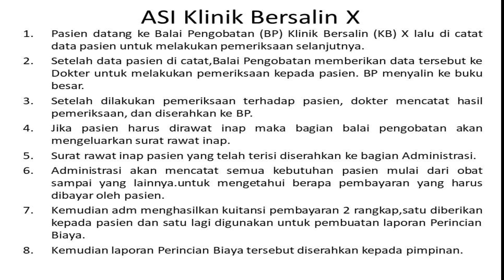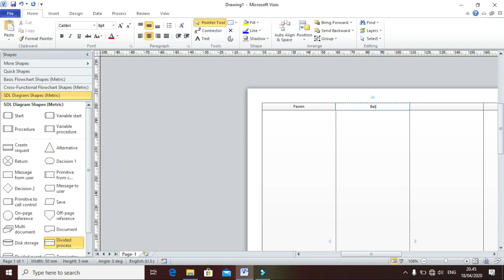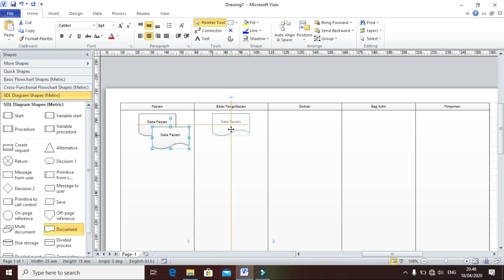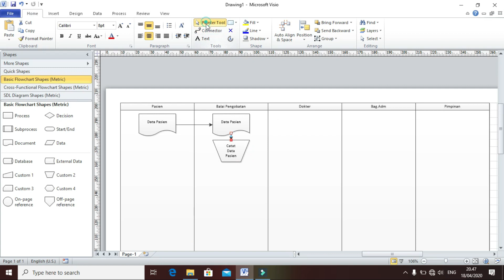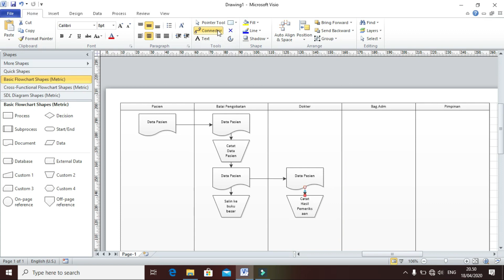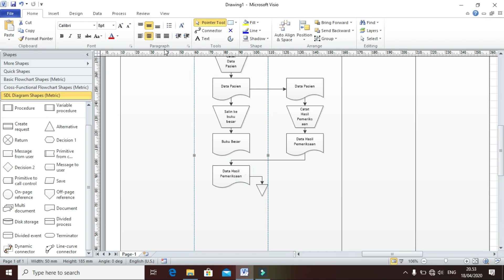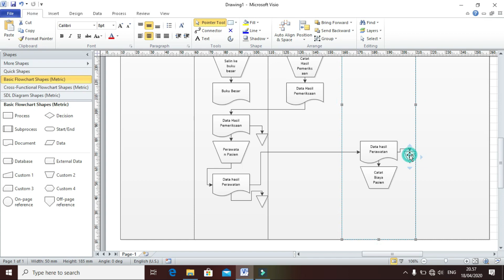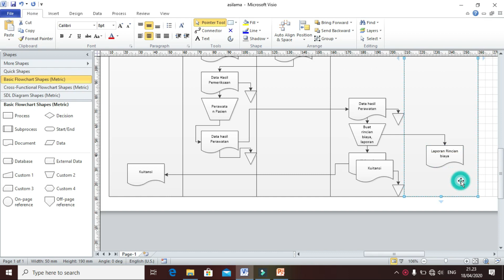Contoh Aliran Sistem Informasi Lama Pada Klinik Soal Latihan Microsoft Visio APSI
video ini menjelaskan bagaimana membuat gambar diagram ASI atau aliran sistem informasi menggunakan Visio..di video ini studi kasus nya ASI (lama) dgn kasus "pasien di klinik"...semoga bermanfaat ya...!! oia,,Alurnya didapat setelah melakukan proses analisa di klinik atau dilokasi penelitian ya.